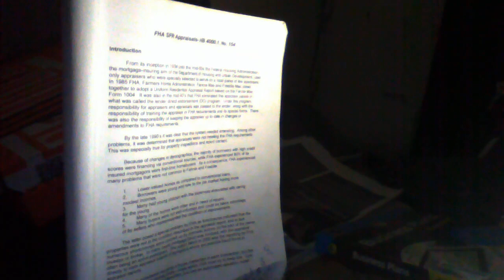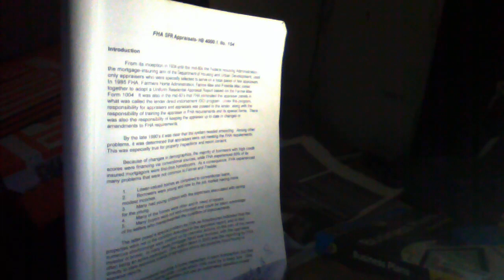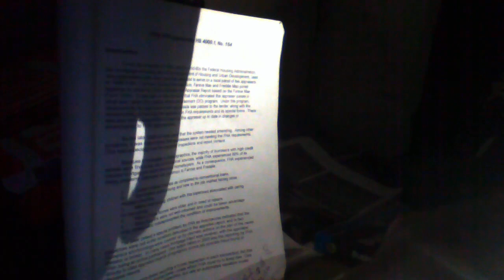FHA SFR 4000.1, Introduction